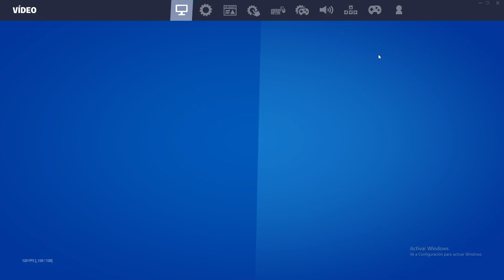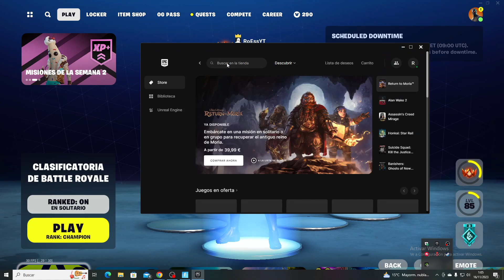¿HOY NO HAY TIENDA? LA NUEVA TIENDA FORTNITE OG HOY 15/16 NOVIEMBRE 2023!